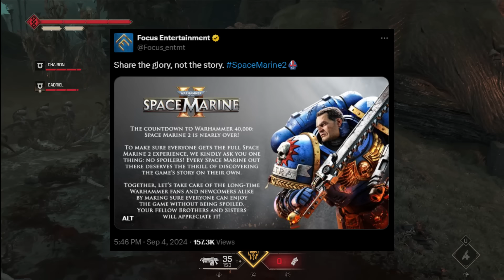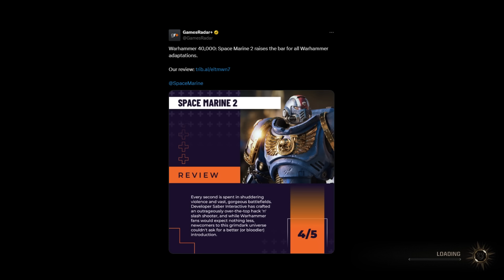Warhammer 40k Space Marines 2 - Reviews Are In!? What's The Verdict?!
Warhammer 40k Space Marines 2 - Massive News For An Amazing Franchise!